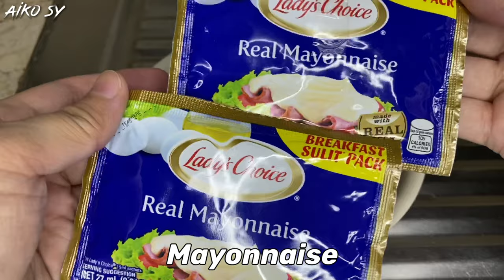DIY MOJOS with HOMEMADE DIP | Aiko Sy ♥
Kamsahamnida!!! Thank you so much! ♥

God Bless sa iyo na nagbabasa nito ♥